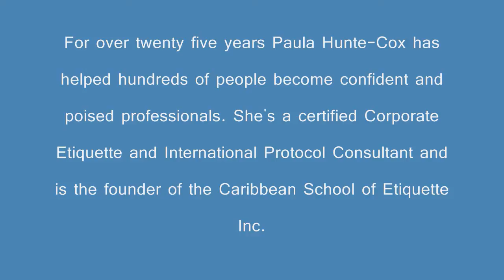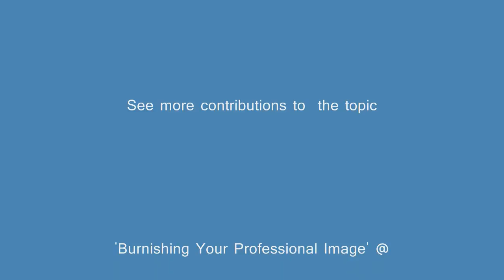Burnishing Your Professional Image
For over twenty five years Paula Hunte-Cox has helped hundreds of people become confident, poised and polished professionals. She is a certified Corporate Etiquette and International Protocol Consultant and founder of Caribbean School of Etiquette Incorporated. Paula is a much in demand presenter/instructor  for corporate training seminars  and staff improvement drives.
Inner Circle is happy to get Mrs. Hunte-Cox's  insights on image and the professional.